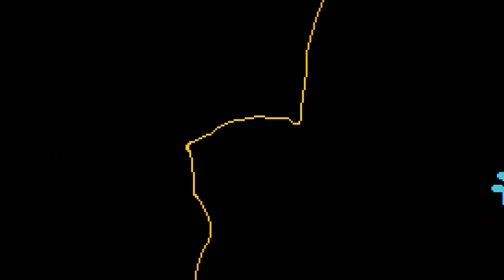Gumball vs Darwin | El Asombroso Mundo de Gumball en Castellano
Clip de la Temporada 2 Episodio 12 - Las Palabras (The Words)
Vídeo en calidad HD 1080p

Batalla de ego entre Gumball y Darwin.

El Asombroso Mundo de Gumball en Castellano, Español de España

Amazing World of Gumball belongs to Cartoon Network. No commercial purposes.
I don't own this show.